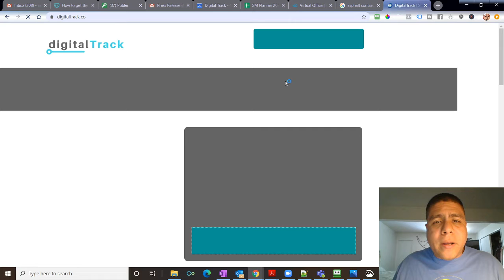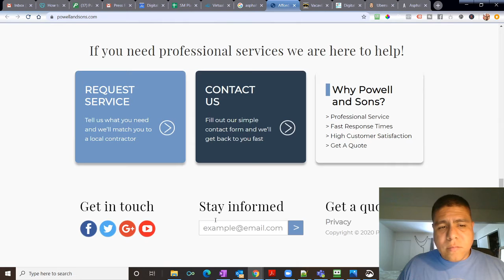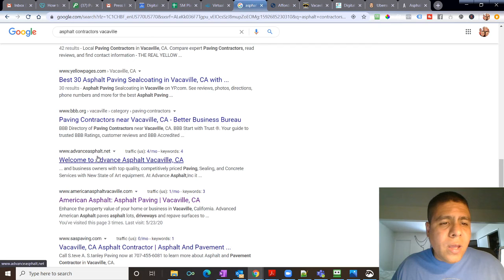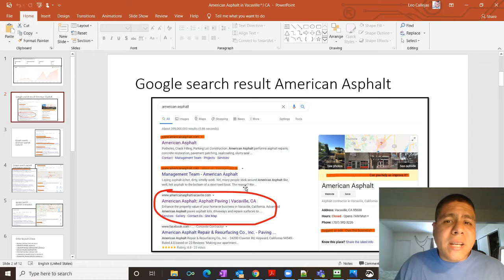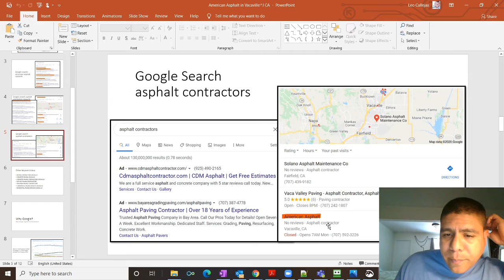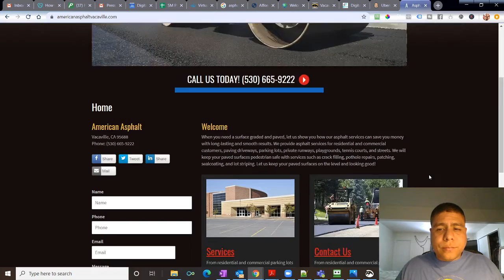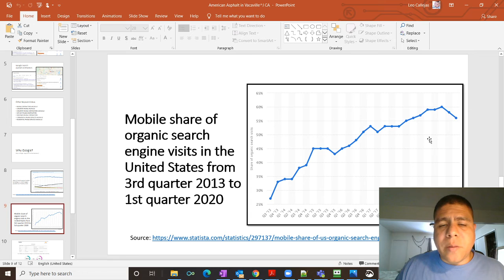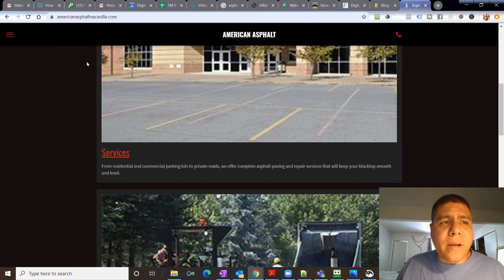3 Estrategias Para Usar En Google Y Mejorar La Visibilidad De Tu Negocio - Contratista De Asfalto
Video Summary:
¿Quieres que tus posibles clientes encuentre mejor tu negocio en Google? Te traigo "3" estrategias que puedes usar para analizar la visibilidad de tu negocio y que te ayudarán en el posicionamiento de Google.

En este caso reviso la informacion de un contratista de asfalto local en la ciudad de Vacaville.